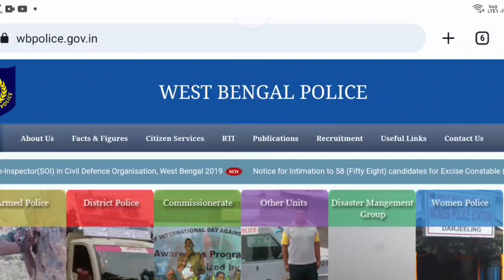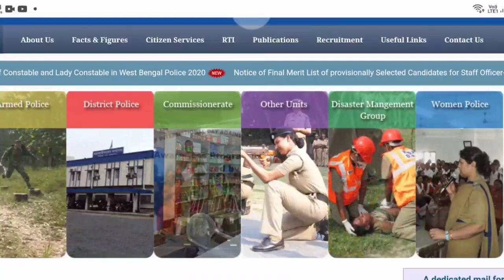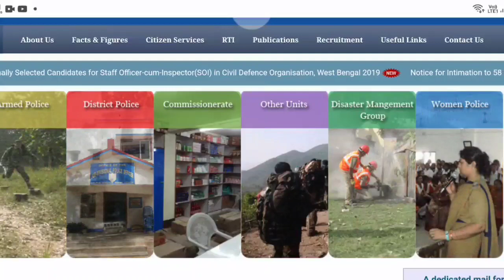WBTHG Recruitment 2022 . West Bengal temporary Home guard recruitment 2022 . টেম্পোরারি হোম গার্ড।।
THG ভলেন্টিয়ার
টেলিগ্রাম গ্রুপ লিংক

THG.
WB THG.
temporary Home guard.
West Bengal temporary Home guard.
West Bengal temporary Home guard job.
West Bengal temporary Home guard vacancy.
temporary Home guard recruitment.
West Bengal temporary Home guard recruitment.
টেম্পোরারি হোম গার্ড।
পশ্চিমবঙ্গের টেম্পোরারি হোম গার্ডের চাকরি।
পশ্চিমবঙ্গের টেম্পোরারি হোম গার্ড।